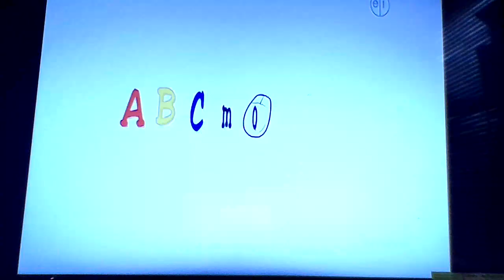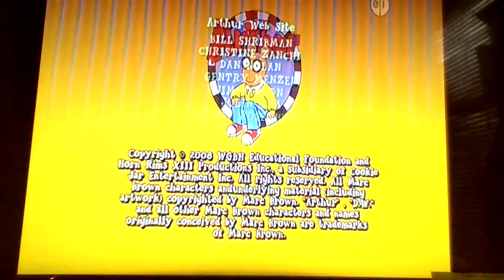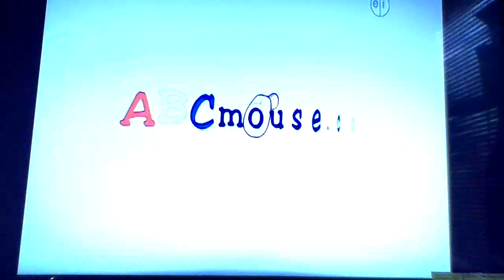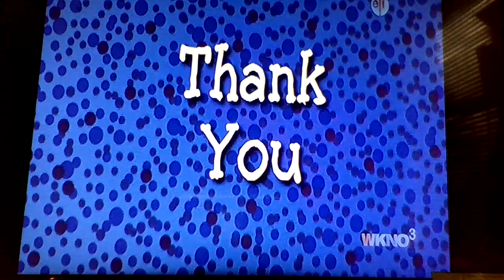PBS Kids Channel Program Break (2017 WKNO-DT3)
PBS Kids Ready Jet Go! Back to Bortron 7 promo
PBS Kids Family Night promo
Arthur Funding Credits
Arthur ending credits
PBS Kids Family Night promo 2
WKNO Local Support Bumper
LeBonheur Hospital Ad
PBS Kids Family Night promo (Local WKNO version)
PBS Kids Channel Local WKNO Station ID
PBS Kids Channel Station ID - Schoolbus
Arthur Funding Credits
Arthur